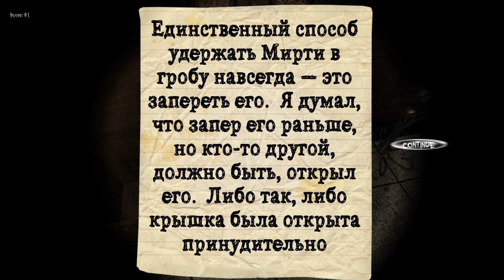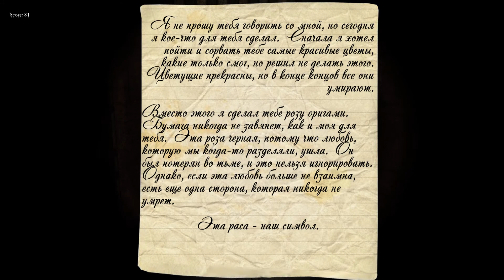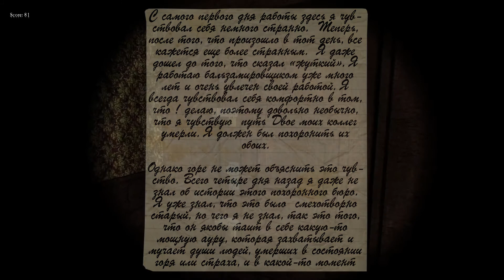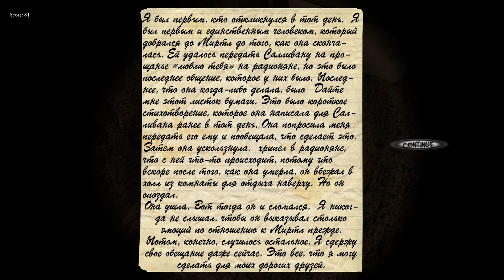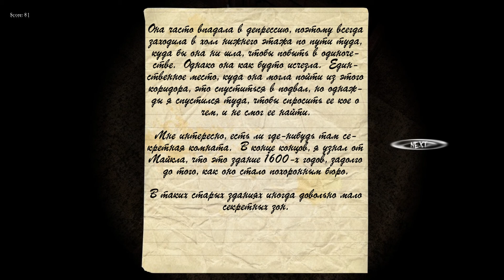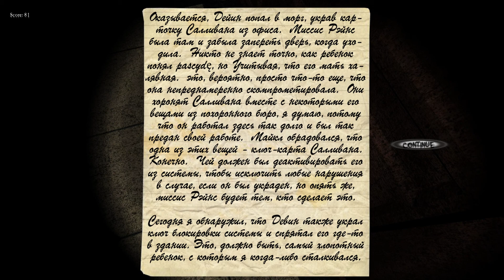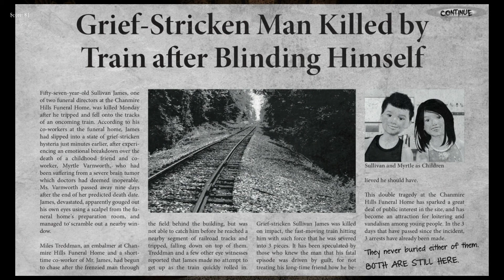Поместье с призраками - Прохождение Инди-Хоррора Black Rose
Добро пожаловать ко мне в гости! Этим весенним вечером, я приглашу вас окунуться в инди-хоррор Черная Роза "Black Rose", где нам предстоит разгадать загадку похоронного дома... Нам будут всячески мешать его бывшие обитатели, которые увы очень злые и кровожадные.